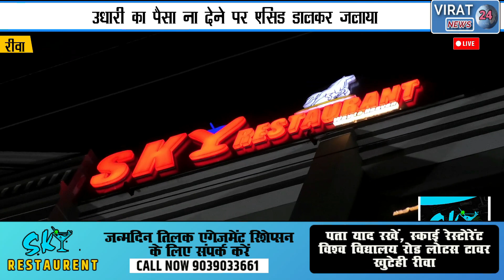उधारी का पैसा ना देने पर एसिड डालकर जलाया उपचार के दौरान मौत दो आरोपी गिरफ्तार...